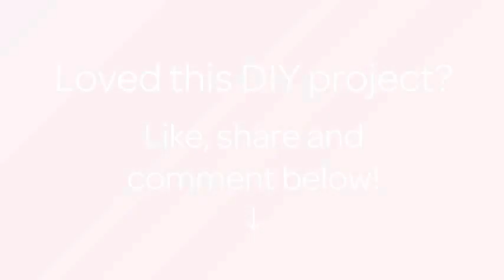How To Cook Yummy Sweet And Sour Fish Fillet - DIY Food & Drinks Tutorial - Guidecentral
About this DIY project:
- Title: Cook Yummy Sweet and Sour Fish Fillet

Supplies:
- Quarter cup white vinegar
- Quarter cup sugar
- Third of a cup of water
- Half a tablespoon cornstarch
- One tablespoon catsup
- Cooking oil for frying the fish
- 3 tablespoons all purpose flour for coating the fish
- 1 large white onion, cut into inch cubes
- 1 medium red bell pepper sliced into inch cubes
- 1 medium green bell pepper sliced into inch cubes
- Half a pound fish fillet cut into inch cubes (white meat fish is great, because it will absorb the sauce's taste better)
- Half a cup pineapple juice
- Half a cup pineapple chunks